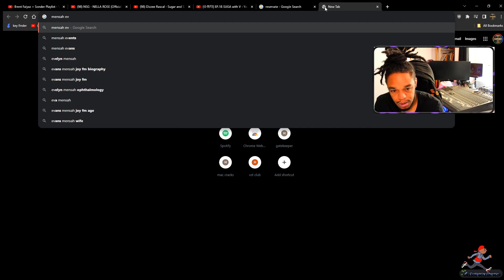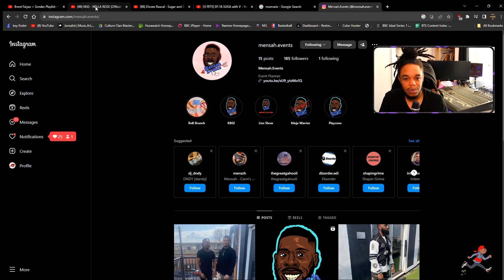Dizzee Rascal - Sugar and Spice ft. iLL BLU (Official Video)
EP252 Smokey's Grime Files - American Rapper First Time Hearing - Dizzee Rascal - Sugar and Spice ft. iLL BLU (Official Video)